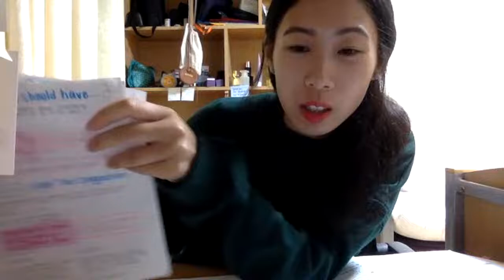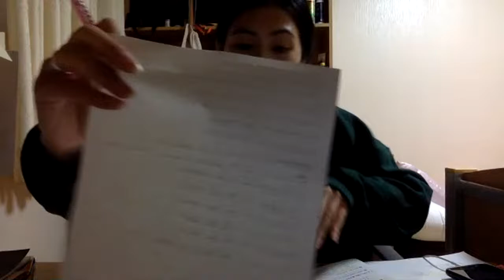STUDYING IN KOREA | STUDY WITH ME | LIVE | FIRST ONE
Hi guys,

It's the first time doing a study with me! Since my roommate isn't there, I thought I would try it out and just study away with you guys. I am currently studying Korean, so I am just writing my own notes and talking at random moments just because I get distracted hahaha.

Yeah, this could be a total fail, but might as well try it as I always felt like it.

My name is Stina and I am going to Korea for 2-3 years as the 2019 Korean Global Scholarship Program (KGSP) recipient for Quebec, Canada for a master degree. I will be studying my first year at Chungnam National University taking Korean classes and doing my degree at SungkyungKwan University the following year. I'm a fun and outgoing person! So, hope you enjoy a little adventure with me in Korea.

**♫ MUSIC RIGHTS ♫**